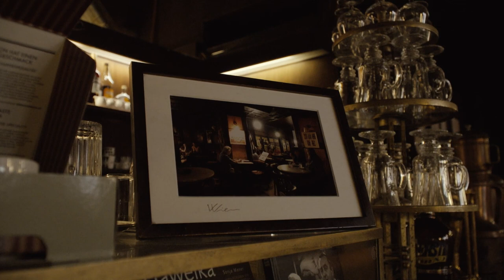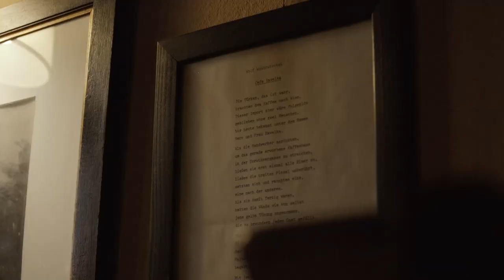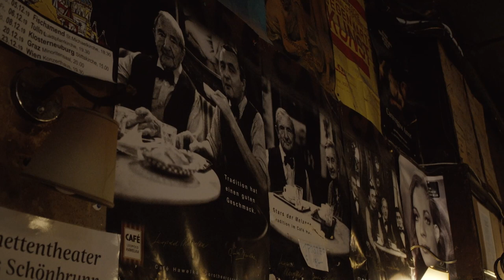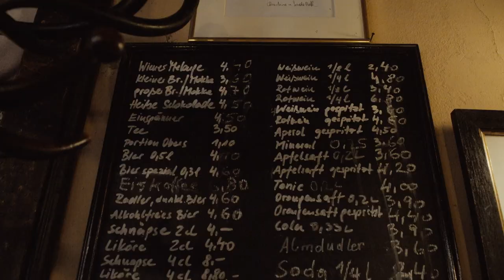Melange statt Cappuccino: Zu Besuch im Café Hawelka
Es gibt wohl in ganz Österreich und außerhalb, kein bekannteres Kaffeehaus als das Hawelka. Seit 1912 ist die Inneneinrichtung unverändert, ein Schüler des Architekten Adolf Loos soll die Räumlichkeiten des Café Hawelka entworfen haben. Als Treffpunkt für die seinerzeit größten österreichischen Künstler wie zum Beispiel Friedensreich Hundertwasser, Oskar Werner oder Helmut Qualtinger, erlebte es zwischen den 60er und 70er Jahren seine Hochzeit.

Heute wird das Café bereits in dritter Generation von den Brüdern Amir und Michael Hawelka geführt. Amir Hawelka blickt auf die Geschichte des Hauses zurück und erklärt warum es Kaffeehäuser noch in 50 Jahren geben wird.